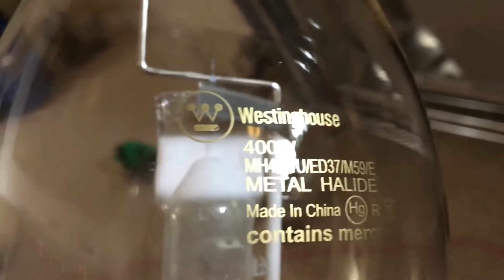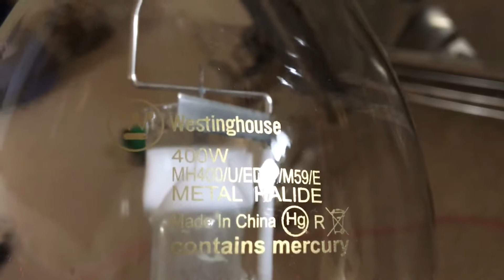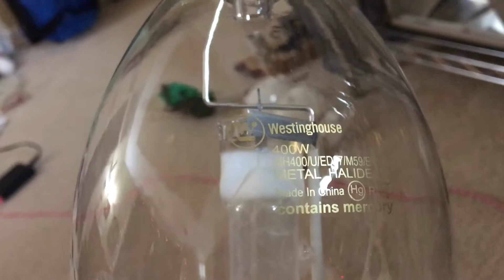Westinghouse 400W Probe Start Metal Halide Bulb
This bulb was very bright and had cool colors!

Info:

Brand: Westinghouse
Burning Position: Universal (U)
Bulb Shape Type: ED37
Ballast Used: M59/E
Lumen Output: 36000
Lamp Life: 20000 HRS
Color Temperature: 4000K (Cool White)
Age: 1 hour old